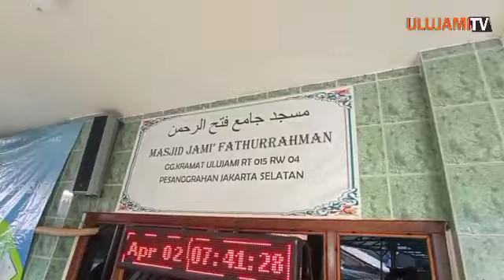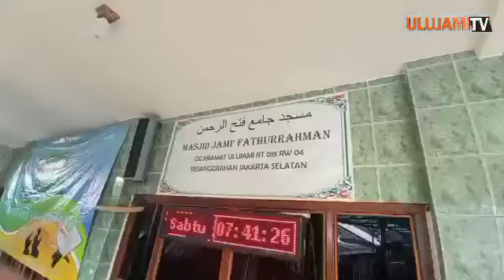MASJID DI ULUJAMI JAKARTA SELATAN SAMBUT RAMADHAN 1443